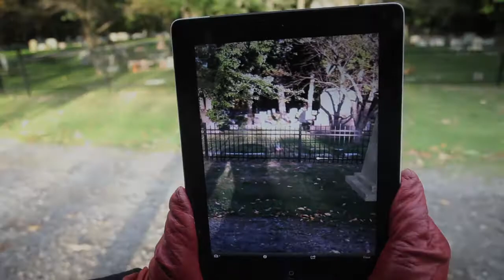Gravestone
Mordecai Noah's Gravestone